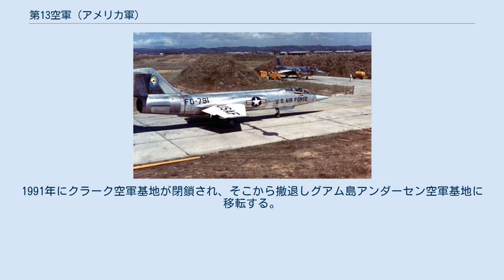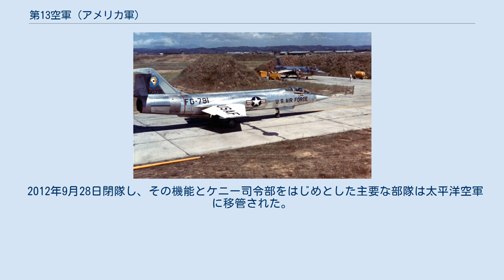第13空軍 (アメリカ軍)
第13空軍(Thirteenth Air Force)はアメリカ空軍・太平洋空軍(PACAF)に属していた航空軍のひとつである。
司令部はハワイ州ヒッカム空軍基地に所在していた。
 第二次世界大戦中の1943年にソロモン諸島の戦いに対応するために設立された。
アメリカ陸軍が侵攻するに伴い、パラオの戦いやフィリピンの戦いにも投入されている。
 第二次世界大戦後は移転を繰り返したが、1949年にフィリピン・ルソン島のクラーク空軍基地に所在することとなる。
 朝鮮戦争には投入されなかったが、ベトナム戦争では前線に近い後方基地所在部隊として積極的に運用され、一部部隊はタイ王国に展開し、作戦行動を実施した。
1991年にクラーク空軍基地が閉鎖され、そこから撤退しグアム島アンダーセン空軍基地に移転する。
 1954年、台湾と米国が米華相互防衛条約に署名した後、第13空軍は台湾に327航空師（327th Aviation Division）を設立し、1979年に米国が台湾との外交関係を断つまで台湾の防空を維持するため駐留した。
 1958年9月15日、米空軍第83戦闘飛行隊のF-104A戦闘機が台湾桃園空軍基地に配備された（1958年9月15日） 2005年には作戦指揮機構の充実を図るため、ヒッカム空軍基地に移転した。
具体的には2005年6月にはケニー司令部が第13空軍に創設され、太平洋空軍全体の戦闘の指揮をとることになった（韓国の第7空軍は除く）。
第5と第11空軍司令部は部隊の維持管理に責任を持ち、戦時の運用は第13空軍ケニー司令部が、自己の部隊に第5と第11空軍のそれも加え統合的に行うのである。
「ケニー司令部」の名称は、アメリカ陸軍航空軍で第5軍司令を務めたジョージ・チャーチル・ケニー中将にちなむ。
さらに第13空軍第1分遣隊(Detachment 1, 13 AF 別名ケニー司令部ジャパン)が2007年に日本に設立されており、これは常設の作戦指揮機構として計画立案、作戦実施、613AOCおよび第5空軍、航空自衛隊との調整を行なっていた。
 2012年9月28日閉隊し、その機能とケニー司令部をはじめとした主要な部隊は太平洋空軍に移管された。